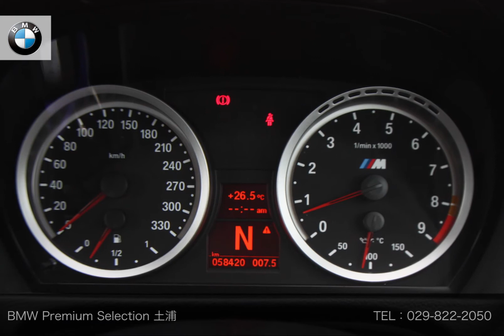［認定中古車］M3 Coupe M DCT Drivelogic ご成約済み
正規ディーラーで選ぶ！認定中古車　M3 Coupe M DCT Drivelogic
2008年　検２年付　走行58,000km　ヘレスブラックメタリック　右H　7AT フル装備　レザーシート　HDDナビ　CD　MD　AW  ABS　ETC　ディスチャージドランプ　フルエラロ　横滑り防止装置　盗難防止装置　記録簿　[リ済別]　ご成約済み